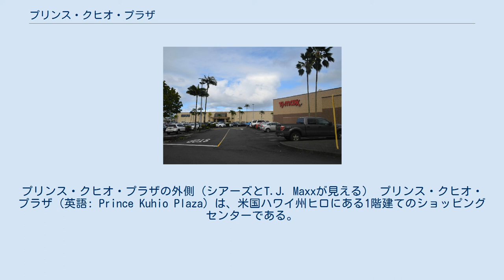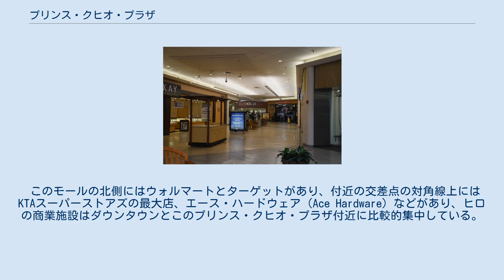プリンス・クヒオ・プラザ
プリンス・クヒオ・プラザの外側（シアーズとT.J. Maxxが見える） プリンス・クヒオ・プラザ（英語: Prince Kuhio Plaza）は、米国ハワイ州ヒロにある1階建てのショッピングセンターである。
ハワイ島で最大の密閉型モール。
主要店はシアーズ、メイシーズ、セーフウェイで、他の主要なテナントにはスクリーン9つを持つ最新設備の映画館、ロングズ・ドラッグズ（Longs Drugs）などがある。
 モールの名称は、1903年から1922年までハワイ準州からアメリカ合衆国連邦議会への代議員を務めたプリンス・クヒオ（ジョナ・クヒオ・カラニアナオレ）に由来している。
 プリンス・クヒオ・プラザの内側（メイシーズへの入り口が見える） プリンス・クヒオ・プラザでは様々なイベントがある（これがは旧正月の獅子舞い（2020年） 1977年9月、ハワイ州国土省は、ヒロに商業施設用土地が少なかったので、プアイナナコ通り（ハワイ州道200号線/2000号線の一部）とカノエレフア通り（ハワイ・ベルトロードの一部）の交差点の北東側に、39エーカー（160,000平方メートル）の土地をリースすることを提案した。
不動産業入札者のオーキッド・アイル・グループ（Orchid Isle Group）がただ１社入札し、1977年10月28日に53年間のリースに署名した。
 モール内では、旧正月に中国風獅子舞いが行われたりと、他の様々な年中行事もある。
 このモールの北側にはウォルマートとターゲットがあり、付近の交差点の対角線上にはKTAスーパーストアズの最大店、エース・ハードウェア（Ace Hardware）などがあり、ヒロの商業施設はダウンタウンとこのプリンス・クヒオ・プラザ付近に比較的集中している。
 対して、ハワイ島西部の町カイルア・コナでは、商業施設がダウンタウン（アリイ通り）、ヘンリー・ストリート（ウォルマート、セーフウェイなど）、旧インダストリエリア（コナビール会社など）、新インダストリエリア（コストコなど）、コナコモンズ（ターゲットなど）などに比較的分散している。